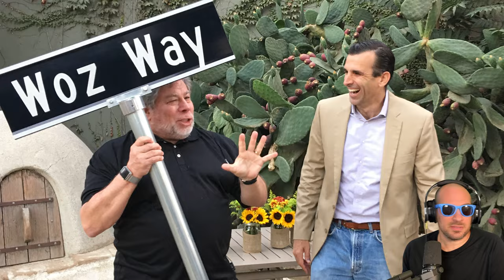Oh, Oh, Oh That's The Woz | Song A Day #4235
HAPPY BIRTHDAY WOZ!

So, exactly ten years ago, shortly after Steve Jobs opened the "Antennagate" press conference with my song/video, I got an email from Janet Wozniak asking me to make a birthday song for Woz's 60th.

Here we are 10 years later, and she's asked me to once again make a song for the man who invented the first computer I ever used! I'm genuinely honored and I hope Woz loves it.